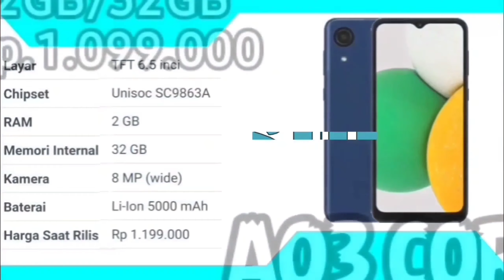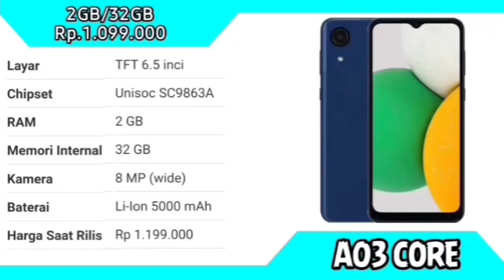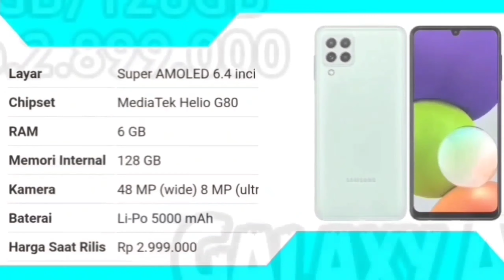DAFTAR HARGA SAMSUNG A SERIES TERBARU MEI 2022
harga hp poco x3 pro, harga hp poco, harga hp poco m3, harga hp poco m3 ram 6, harga hp poco f3, harga hp poco x3, harga hp poco m3 pro, harga hp poco x3 pro ram 8gb, harga hp poco x3 pro 2022, harga hp poco m3 ram 4